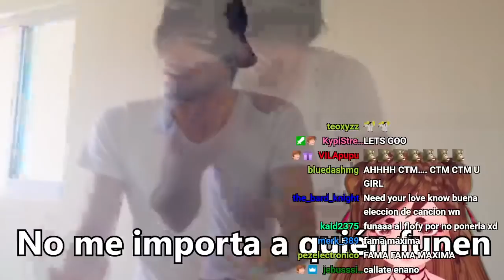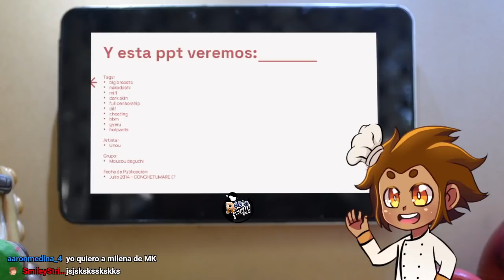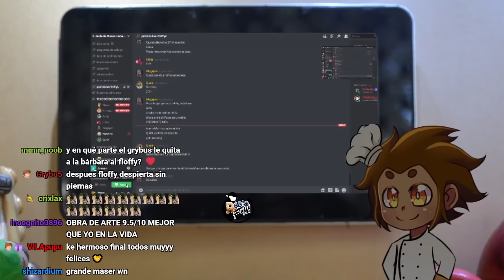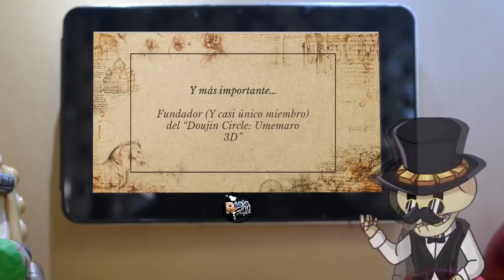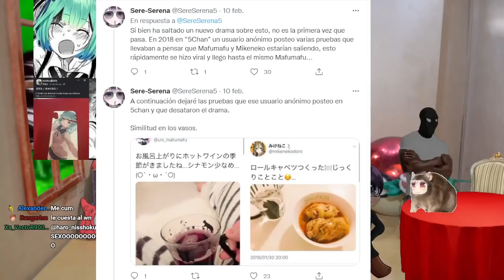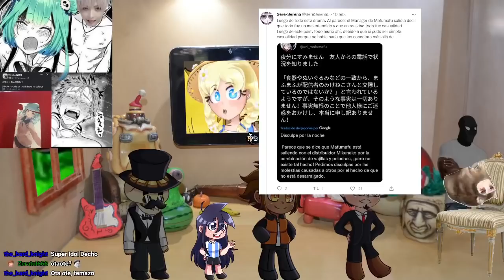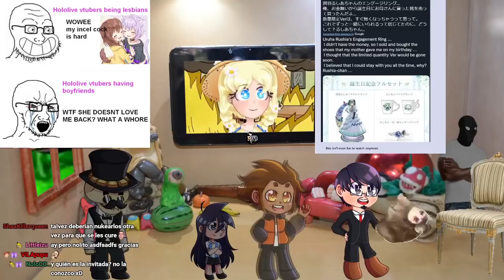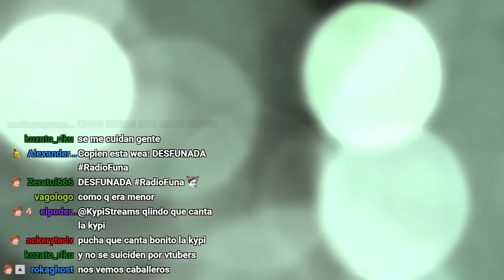Radio Funa Dates Ep. 2 - Pia x Floffy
Siguiendo con los premios de la season finale, la segunda edición de Radio Funa Dates se enorgullece en presentar la romántica cita entre Pia Kokoro y el Floffy, quien hará lo posible para conquistar a la huasita favorita del mundo VTuber -mientras sus colegas hacen lo posible para preservar su virginidad, y conservar la integridad del programa- ¿FUE LA CITA UN ÉXITO? Eso tendrán que decidirlo ustedes.

Recuerden seguir a la Pia para estar al tanto de sus transmisiones y proyectos: